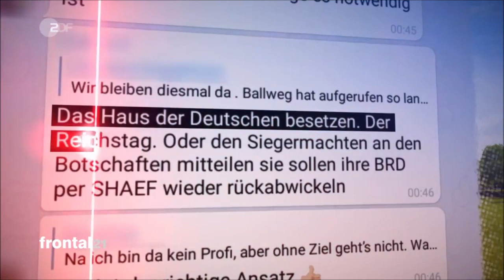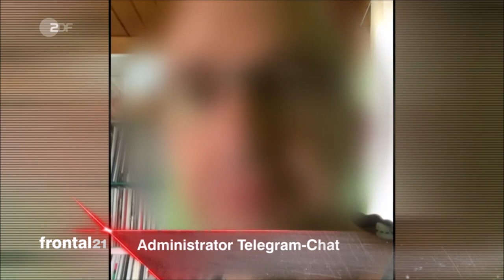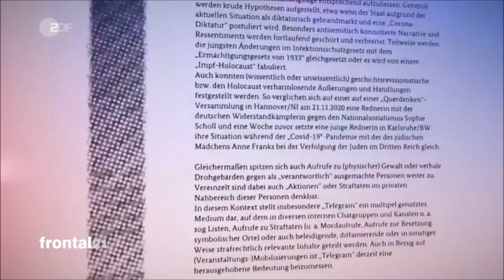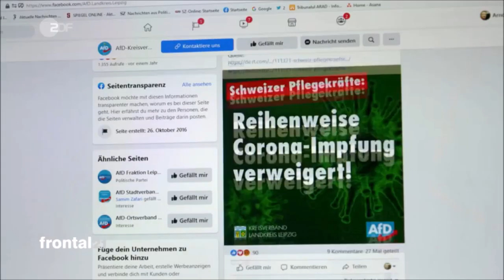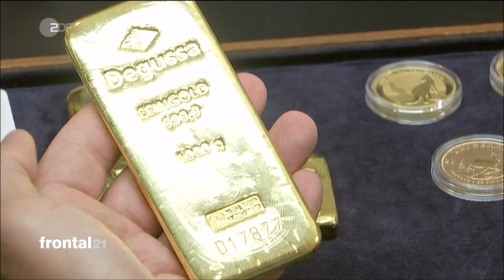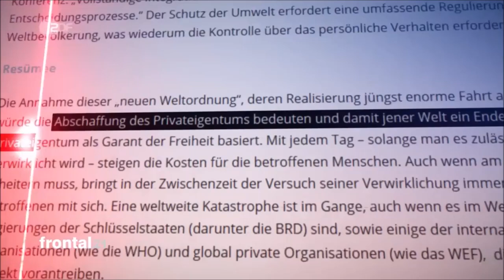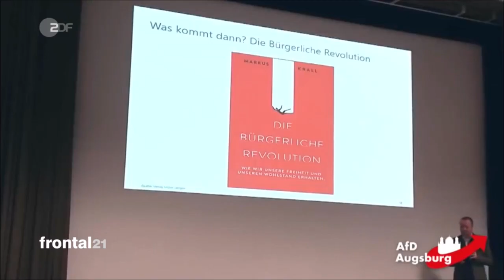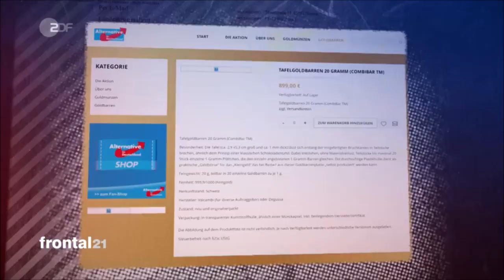Rechte in Deutschland feiern die Erstürmung des Capitols!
Sturm aufs Kapitol - Applaus von rechts in Deutschland
Der Sturm auf das US-Kapitol hat auch bei Politikern in Deutschland für Entsetzen gesorgt. Sicherheitsbehörden sind alarmiert, denn im Internet feiern deutsche Trump-Fans die Eskalation in Washington.

Auch deshalb soll nun der Deutsche Bundestag besser geschützt werden. Denn schon einmal hatten Anhänger der Querdenker-Bewegung, Rechtsextremisten sowie sogenannte Reichsbürger im August vergangenen Jahres bei Protesten die Stufen des Reichstagsgebäudes gestürmt.

Das Bundeskriminalamt (BKA) rechnet damit, dass die "Radikalisierungstendenz der Proteste" gegen die Corona-Politik der Bundesregierung zunimmt. Das geht aus einem internen BKA-Papier von Ende November 2020 hervor, das dem ZDF vorliegt. Demnach gehen die Sicherheitsbehörden davon aus, dass vor allem im Zusammenhang mit Großveranstaltungen "strafrechtlich relevante Aktionsformen" zunehmen. Es sei damit zu rechnen, "dass Versammlungsverbote nicht eingehalten werden und sich spontane Aufzüge mit dem Ziel formieren, symbolträchtig wirkmächtige Orte zu besetzen", heißt es in dem Schreiben.
Reichsbürger, Rechtsextremisten, Anhänger von Verschwörungstheorien

Der Vizepräsident des BKA, Jürgen Peter, sagte dem ZDF-Magazin "Frontal 21", radikale Gruppen versuchten, legitime Demonstrationen zu vereinnahmen. "Wir haben darunter auch bekennende Reichsbürger. Wir haben Rechtsextremisten und wir haben Angehörige von Verschwörungstheorien."

Die Sicherheitsbehörden seien dabei auszuwerten, "in welcher Form diese Unterwanderungsversuche stattfinden", sagte Peter mit Blick auf die USA. "Wir haben alle mit großer Bestürzung gesehen, was in den USA und im Kapitol stattgefunden hat." Die Sicherheitsbehörden würden derzeit die Gefährdungslage für Deutschland anpassen. "Das betrifft nicht nur die Sitze unserer Verfassungsorgane, sondern das betrifft auch die Auslandsvertretungen der amerikanischen Behörden auf deutschem Boden."

BKA warnt vor Gewalt gegen Politiker

Das BKA warnt, dass sich potenzielle Täter nicht nur gegen Behörden und Institutionen richten würden, sondern auch direkt gegen Politiker. "Gleichermaßen spitzen sich auch Aufrufe zu physischer Gewalt oder verbale Drohgebärden gegen als 'verantwortlich' gemachte Personen weiter zu."

Die Radikalisierungstendenz "bei Einzelpersonen oder Kleinstgruppen" habe sich vor dem Hintergrund diverser Ausschreitungen fortgesetzt. "Dieser Umstand dürfte weiter anhalten", schreibt das BKA.

Vernetzung über Telegram

Laut Behörde vernetzen sich radikalisierte Regierungsgegner vor allem in Chatgruppe bei Telegram. Dort werde zu schweren Straftaten wie Mord aufgerufen. Auch in Bezug auf die Mobilisierung bei Veranstaltungen "ist Telegram derzeit eine herausgehobene Bedeutung beizumessen".

Im August 2020 hatten in Berlin Hunderte Demonstranten versucht, in das Reichstagsgebäude einzudringen, darunter Rechtsradikale und Verschwörungsanhänger. Nur mit Mühe konnte die Polizei verhindern, dass sie bis ins Parlamentsgebäude vordringen konnten. Im November 2020 hatten sich am Rande einer Großdemonstration mehrere Protestler unerlaubten Zugang zum Bundestag verschafft. (Zitat Frontal 21 ZDF)

Christian Lüth Pressesprecher Volker Münz Grüne Degussa Gold AfD
Hits: Dr Gottfried Curio von Storch Stephan Brandner Bernd Baumann Rede Bundestag Höcke Flügel Claudia Roth Spiegel großartige zerlegt zerstört Alternative für Deutschland Weidel Die Linke Grüne AfD AntiFa Demo Kay Gottschalk Sitzung aktuelle Stunde Martin Renner Canan Bayran Extra 3 CSU

Kategorie Hells Angels Rocker Tim Kellner Martin Sellner Connewitz Polizist Linksextreme Migrant Flüchtling Messerstecher Rezo Angela Merkel Chebli Miri Clan Kriminalität Greta Thunberg IPCC CO2 Klimawandel menschgemachter Russlanddeutsche
Langstrecken-Luisa Rühl Brothers MC Köln Quo Vadis Abou Chaker Bushido Kollegah Nura Juju Saxn Miri Clan
Ahmad Abdul Baara Hass-Prediger Gefährder 18.000 EURO Soforthilfe PAULANERGARTEN Corona LOVE-PRIEST Love-Channel Iraker Dresden Raser

 Hipster Arnold Schwarzenegger McFit Log Aminos Eiweiß vegan Roswita Rühl zerstört Klimmzüge push pull Studio Gym Held Lauch